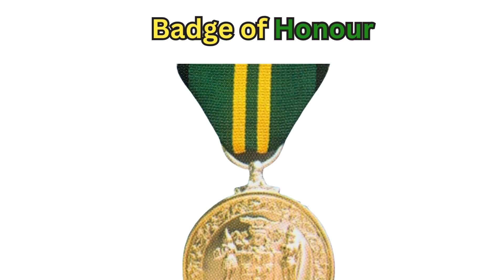Discover Jamaica's Prestigious National Awards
In this video, we delve into Jamaica's National Awards, an esteemed recognition of individuals who have made outstanding contributions to the nation. From Order of Jamaica to the Badge of Honour, these awards celebrate excellence across various fields including arts, sciences, and community service. Learn more about the history and significance of these awards, and join us in celebrating the remarkable achievements of Jamaicans who have left an indelible mark on society.

For more detailed information, visit the Jamaica Information Service (JIS)